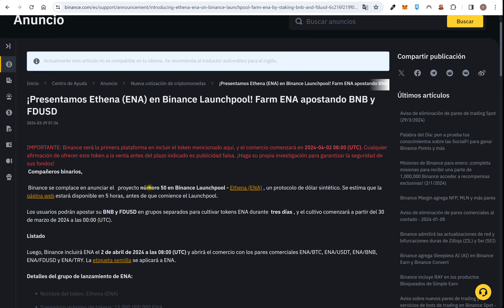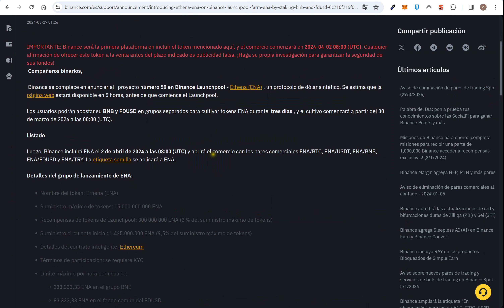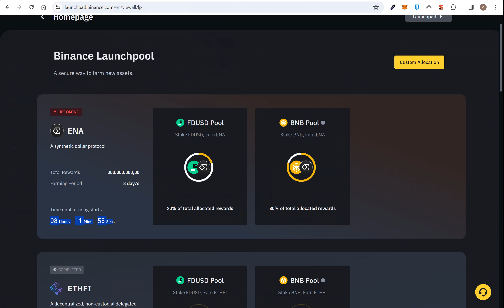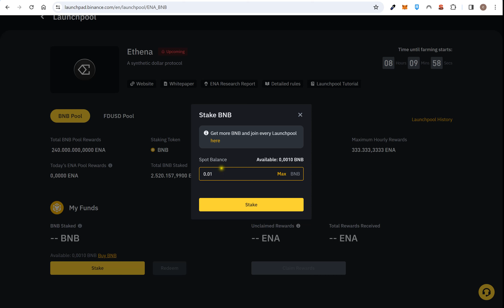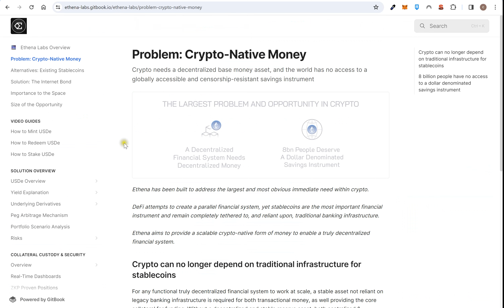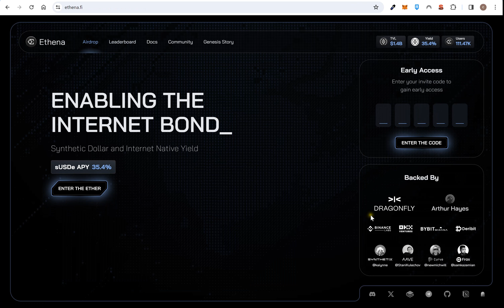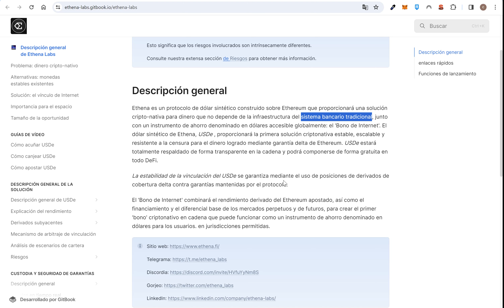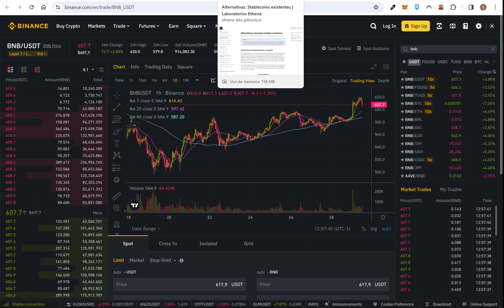💲 TODO lo que TENES que SABER sobre BINANCE LAUNCHPOOL ❗ GANA TOKENS GRATIS ❗【 ENA ETHENA 】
En este video explicamos todo lo que tenes que saber sobre los Launchpool de Binance y como funcionan para ganar tokens y criptos gratis solo por holdear / farming de BNB o FDUSD. Como optimizar la ganancias? Que riesgos existen? Cuanto cuesta? Que volatilidad tuvieron lanzamientos anteriores? Que es ENA? Que es Ethena? , un proyecto cripto sobre una nueva Stablecoin USDe que busca ser mas transparente, descentralizado y evitar censuras vs USDT o USDC. Analizamos el whitepaper y como hacer para participar en el Nuevo Launchpool de Binance.